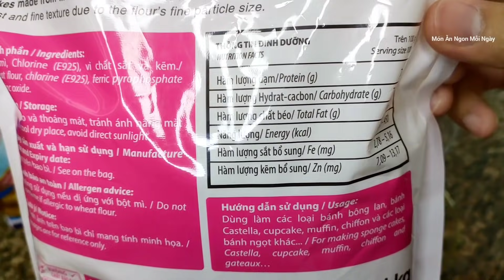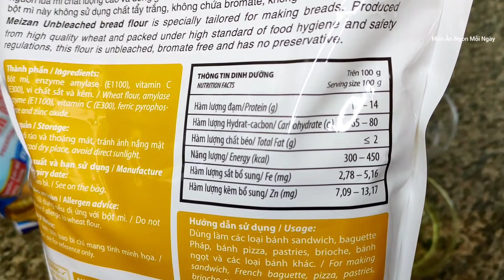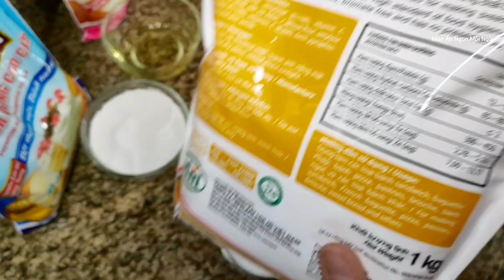Cách làm BÁNH QUAI VẠC NHÂN DỪA miền tây vỏ giòn kiểu ngày xưa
Cách làm BÁNH QUAI VẠC NHÂN DỪA miền tây vỏ bánh giòn theo kiểu ngày xưa.
TRỌN BỘ CÁCH SÊN NHÂN VÀ CÁCH LÀM BÁNH PÍA, BÁNH TRUNG THU, BÁNH DẺO, BÁNH IN.
+ Cách làm Bánh in dẻo (công thức tham khảo 2, bánh sẽ dẻo hơn công thức 1)